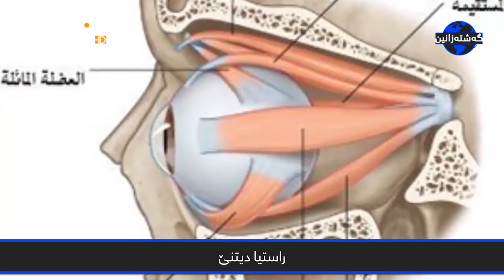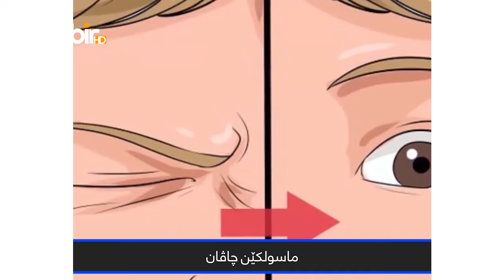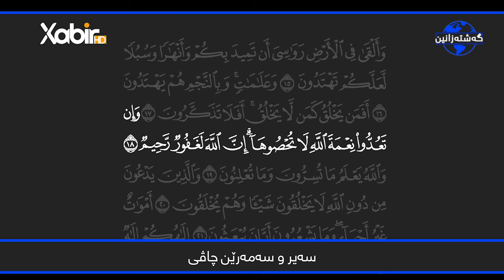ماموستا - سعد محمد - گەشتەزانین - بابةت - چاڤ - 15